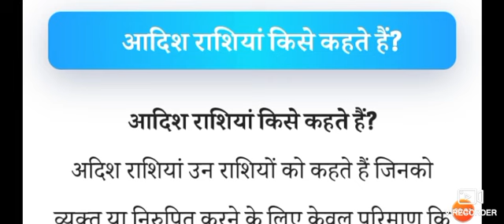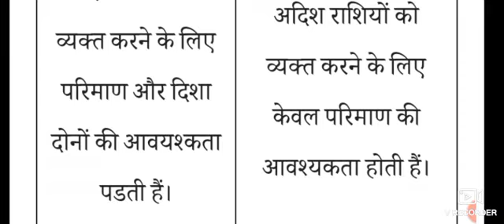सदिश राशि और अदिश राशि में अंतर | Difference Between Vector and Scalar Quantity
link